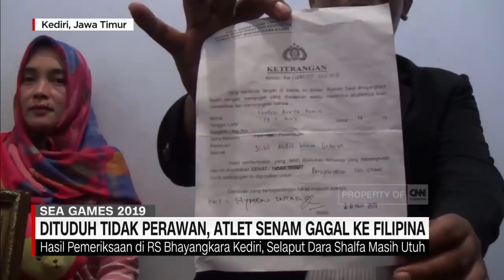Dituduh Tidak Perawan, Atlet Senam Indonesia Gagal Ikut SEA Games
Di tengah penyelanggaraan SEA Games 2019 di Manila, kisah tragis datang dari Atlet cabang olah raga Senam Lantai dari kota Kediri, Jawa Timur. Seorang atlet dipulangkan paksa oleh tim pelatih dengan alasan sang atlet sudah tidak perawan. Padahal, hasil pemeriksaan dari Rumah Sakit Bayangkara Kediri menyebutkan bahwa tuduhan tersebut tidaklah benar.

Like & Follow Facebook:
CNN Indonesia

cnnindonesiatv